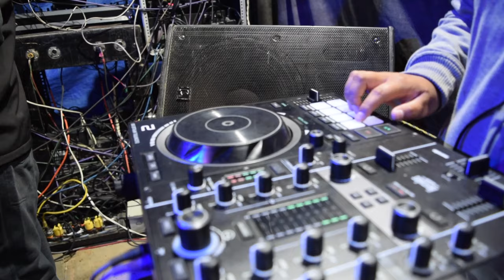Milu - San José de Sablog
Priostes 2024